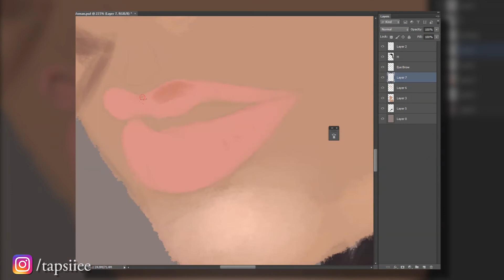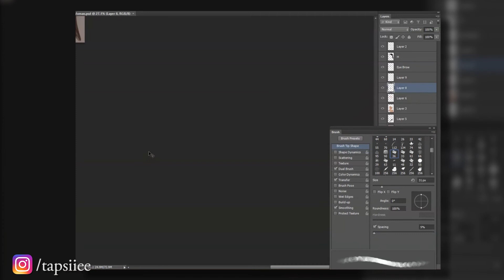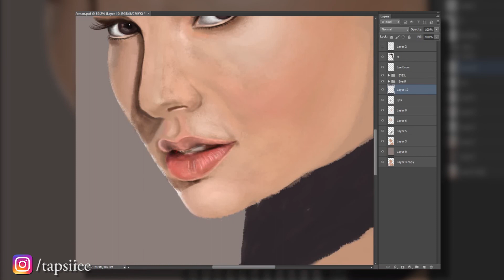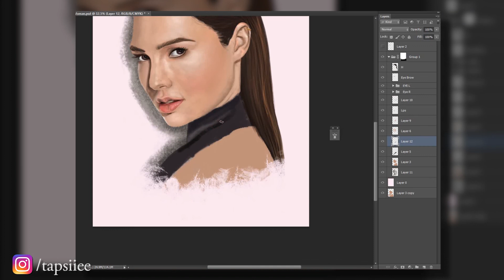Gal Gadot : Wonder Woman Portrait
Gal Gadot AKA Wonder Woman portrait. The software used is Photoshop.